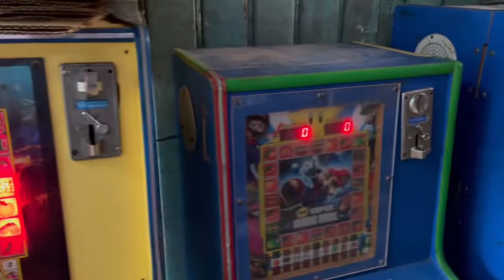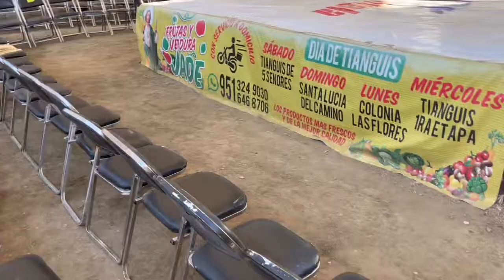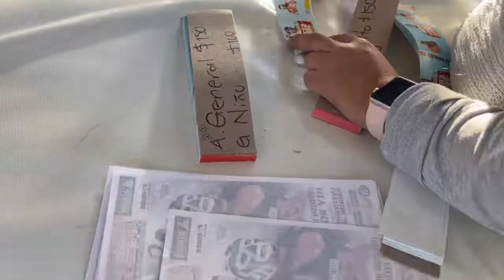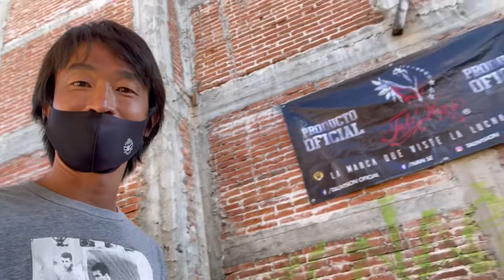【メキシコ】ルチャリブレを観よう‼︎《ローカル市場→チケット購入》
コロナ禍の影響でメキシコシティで機会を失ったルチャリブレ観戦。
なんと！オアハカにきて再びチャンスが到来！

ルチャリブレ《自由な戦い》…メキシコ版プロレス。
侮るなかれ！何気に無形文化遺産なのだ！